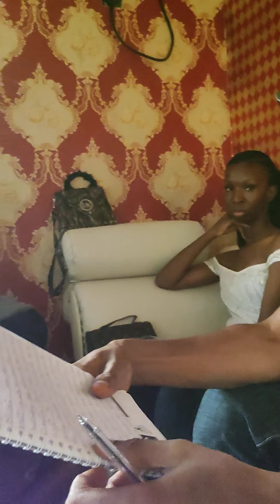brief meeting... on miss afikpo second edition...2021. on 26th Dec 2021